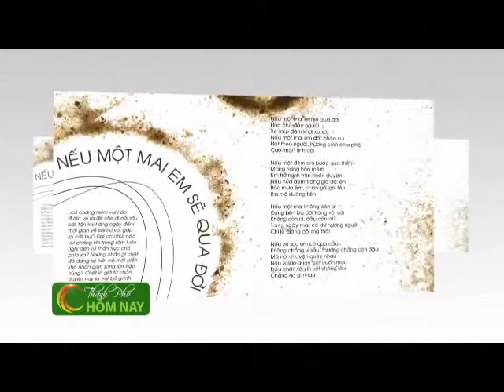Ca sĩ Đức Tuấn - Thành Phố Hôm Nay [HTV9 -- 05.07.2014]